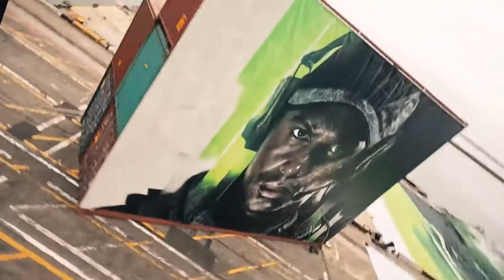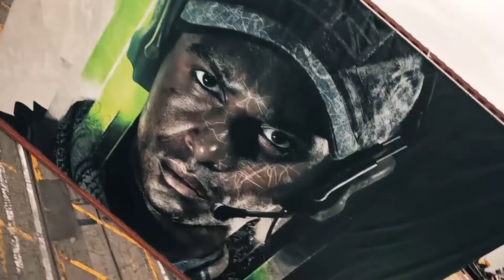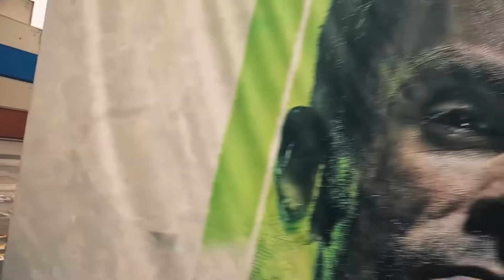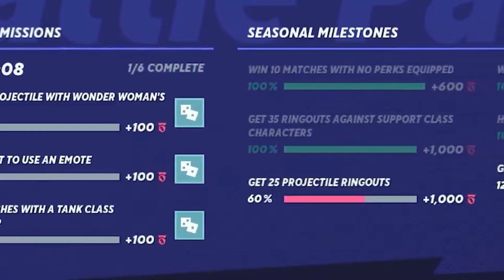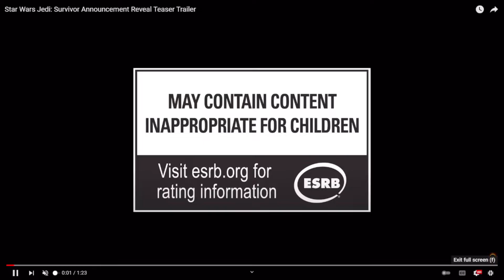Alot Of Games Are Taking Concepts From Dead By Daylight? (EFG Podcast)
Another podcast where we talk about some games that have grabbed our attention lately, speaking on our hopes and expectations from upcoming games.

VIDEOS SHOWN ARE FROM
IGN
GamingBolt
Gamespot
Playstation
Rubhen925
HappyGuy
MKIceAndFire